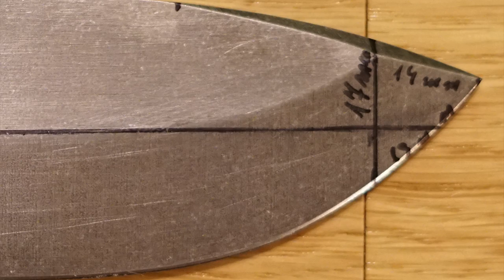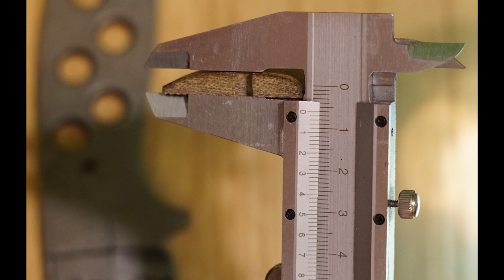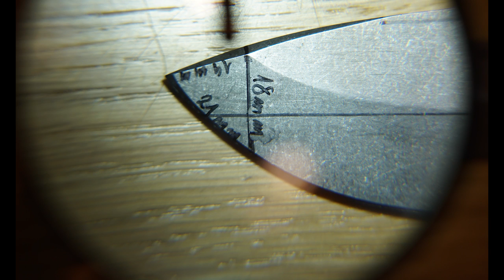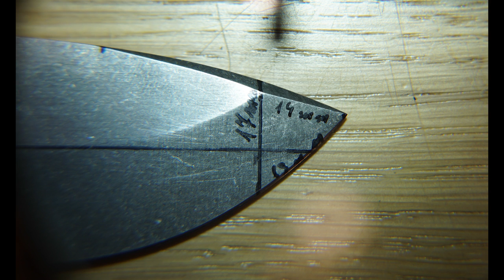VLOG Co z tym rynkiem nożowym cz 2 Przykład LKW